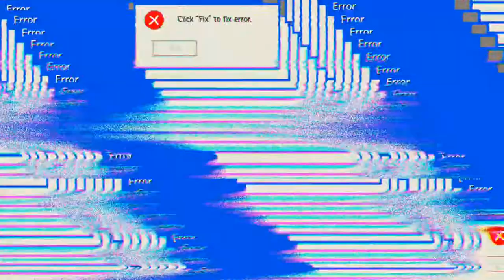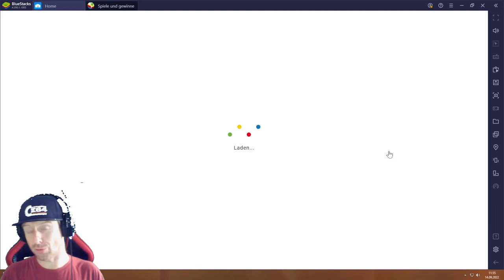The Legend of Neverland #14.09 JndT (BlueStacks)